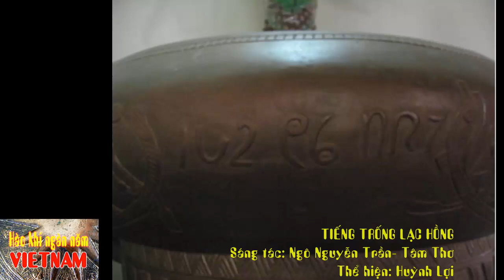NHẠC VÕ hào hùng: TIẾNG TRỐNG LAC HỒNG- Huỳnh Lợi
Trải dài hàng ngàn năm lịch sử dựng Nước và giữ Nước hào hùng, Dòng máu Lạc Hồng luôn thôi thúc mỗi người Việt vượt qua mọi biến động của thời cuộc, luôn vận động vững bước tiến lên để "Hào Khí Việt Nam- lan tỏa địa cầu".
Những bản nhạc VÕ Việt hào hùng giúp bạn thêm khí thế, hiểu hơn về những trang Lịch sử Dựng Nước và giữ Nước của cha ông, từ đó sẽ Tự trọng và Tự hào Dân tộc, một Dân tộc Việt Nam oai hùng- "NHÂN VĂN- THƯỢNG VÕ"!